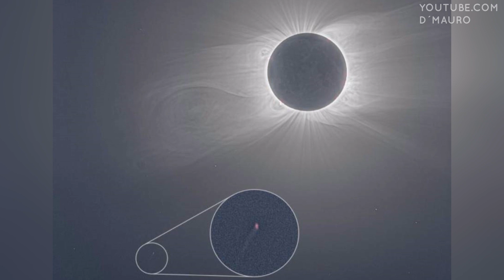Científicos están asombrados por el increíble hallazgo de un objeto extraño cerca del Sol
Un equipo de científicos liderados por varios miembros importantes de la Nasa han descubierto una extraña anomalía cerca del sol, la cual no tiene explicación alguna hasta el momento. El masivo objeto, mucho más grande que el diámetro de la Tierra, como vemos en pantalla tiene forma circular
y parece estar pegado al Sol como si estuviera absorbiendo energía de la estrella. Hasta la fecha, la NASA no ha dado explicaciones sobre la presencia del misterioso y enorme objeto y todavía hay muchas preguntas que no tienen respuesta.

MUSIC